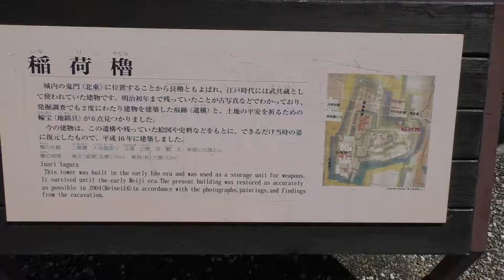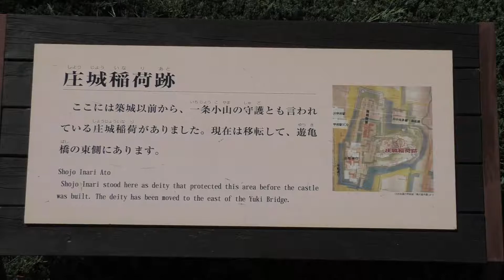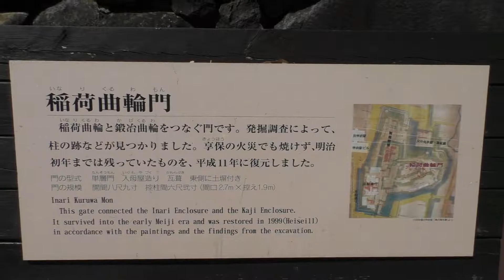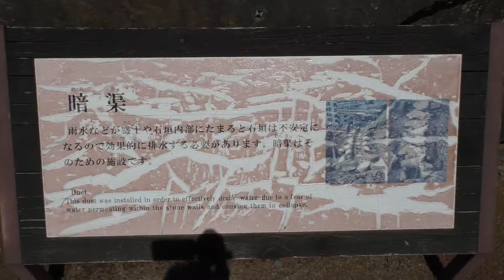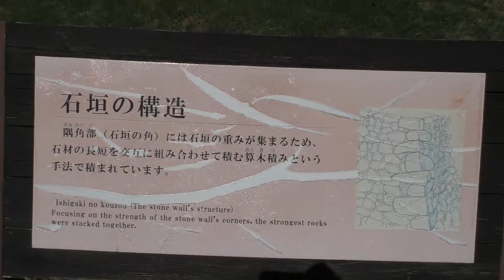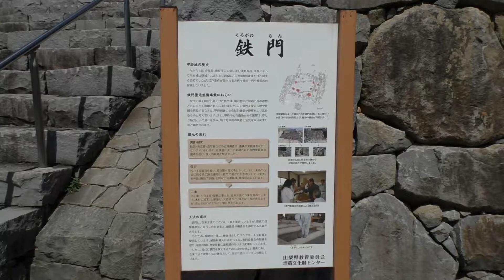山梨県甲府市・甲府城跡跡